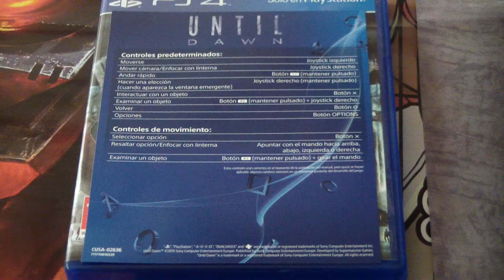Unboxing Until Dawn: Extended Edition (PS4)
Abrimos la edición extendida de Until Dawn, un juego exclusivo para PlayStation 4 que ha salido hoy a la venta en España.